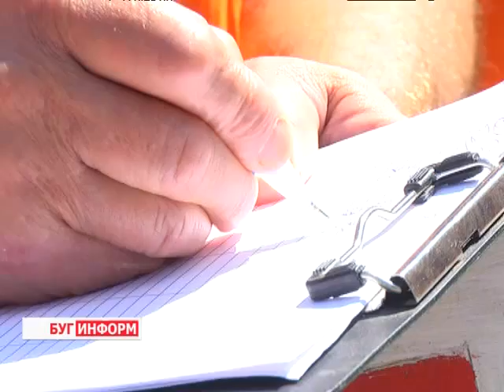2013-08-05 г. Брест Телекомпания "Буг-ТВ".Олимпийские дни молодежи по триатлону.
Журналист К. Лесник. Оператор В. Холявко
Олимпийские дни молодежи по триатлону. Открытый чемпионат РБ.
В первые выходные августа на гребном канале прошёл открытый чемпионат Республики Беларусь и Олимпийские дни молодёжи по триатлону. Среди спортсменов были представители разных возрастных категорий и  почти всех областей страны.
Борьба за награду Олимпийских дней молодёжи и звание сильнейшего в триатлоне Беларуси проходила в несколько этапов и была по-настоящему напряжённой.